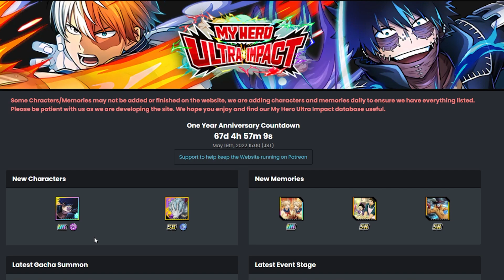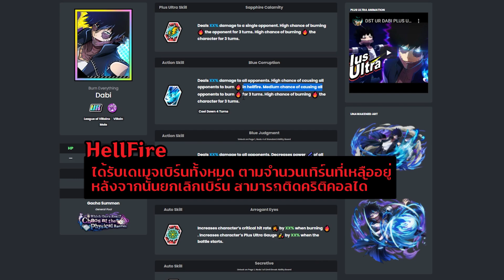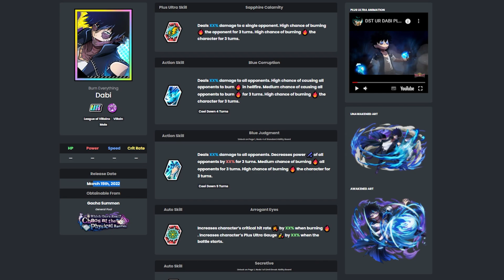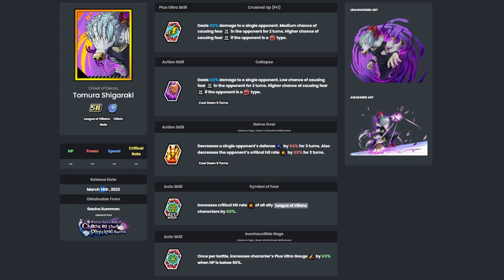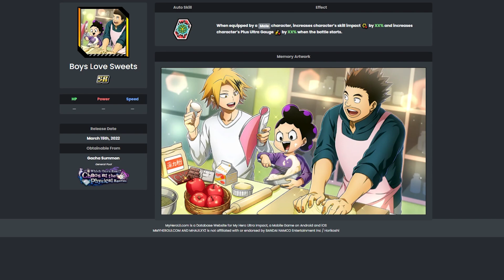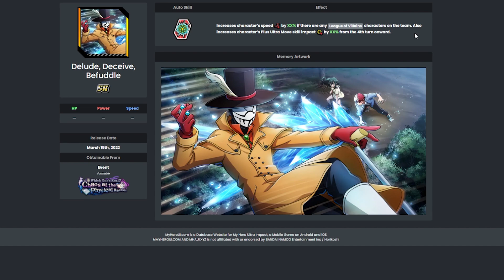[MHUI] หลุดสกิล ค.สามารถตู้หน้า! ดาบิ พร้อม ค.สามารถใหม่ Hellfire (ไฟนรก)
💳 เติมเกมส์ราคาถูกคลิ๊กเลย
LEAK! ใหม่มาเสิร์ฟแล้วจ้า